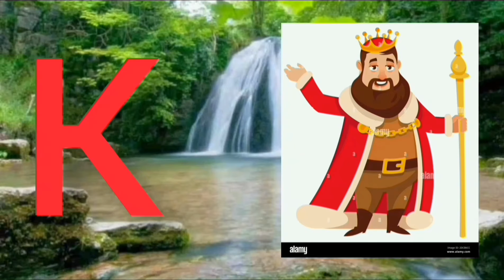ALPHABETS AtoZ,phonics song, rhymes a for Apple, b for ball, c for cat. atoz alphabets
Ato Z alphabets A for Apple B for ball C for cat
phonics song rhymes

a for Apple b for ball c for cat alphabets a for Apple b for ball c for cat alphabets.a toz abets.a to z

Tini Mini Mumma Kids#teenu#tini